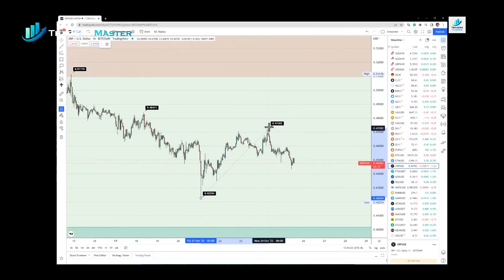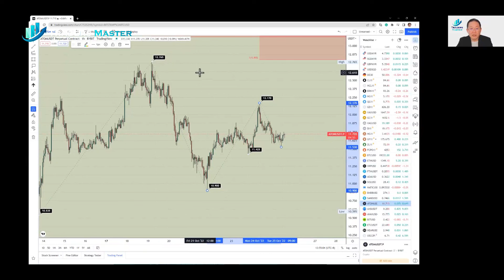TMA - 每日金融市场更新 (25 Oct 2022, 13:38 SGT)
美国股市延续上周的涨势，欧洲股市周一攀升，因美国经济降温的迹象激发了对美联储将放慢加息步伐的希望。

道琼斯工业平均指数上涨 1.34%，标准普尔 500 指数上涨 1.19%，纳斯达克综合指数上涨 0.86%。

美国 10 月商业活动连续第四个月收缩，表明美联储一连串的大幅加息正在产生预期效果，引发人们对美联储可能开始放慢联邦基金目标利率上调步伐的希望。

市场仍预计下个月加息 75 个基点，但已缩减对 12 月升息的押注。利率峰值也从上周初的 5% 以上小幅降至 4.87% 左右。
中国蓝筹股指数下跌近 3%，恒生指数下跌 6.4%，为金融危机以来最大单日跌幅。离岸人民币兑美元创下历史新低，此前中国国家主席习近平获得了打破先例的第三个领导任期，选择了一个拥护忠诚者的最高管理机构。分析人士预计，习主席可能会坚持其破坏增长的零疫情政策。

延迟公布的国内生产总值 (GDP) 数据显示，第三季度中国经济增长 3.9%，高于预期的 3.5%，但零售额增长 2.5%，令人失望。

美元经受住了日本再次疑似干预的影响，兑日元上涨，升至 149.70 后回落。日本可能在上周五的日元购买干预中花费了创纪录的 5.4 万亿日元至 5.5 万亿日元（361.6 亿美元至 368.3 亿美元），尽管日本当局并未确认是否进行了干预。

有消息称，鲍里斯·约翰逊（Boris Johnson）退出英国首相竞选，英镑在波动的交易中拉锯。前财政部长里希·苏纳克（Rishi Sunak）在赢得保守党领袖竞选后将成为英国下一任首相，这可能会减少一些悬在英镑之上的政治不确定性。

欧元//美元最后交易于 0.98640，盘初一度一度高至 0.9899。

在大宗商品方面，金价受到美元坚挺和美国债券收益率上升的压力。美国黄金期货收低 0.1% 至 1,654.10 美元/盎司。现货价格下跌 0.4%。

布伦特原油期货收于每桶 93.26 美元，下跌 0.3%，美国西德克萨斯中质原油收盘下跌 0.6%，至 84.58 美元，因中国需求低迷和美元走强。

周一比特币继续窄幅交易，维持在 19,300 美元左右。以太币上周也窄幅交易，当天上涨 2% 至 1,337 美元。

在其他山寨币行动中，火币交易所的代币 HT 当天下跌 5%，Polygon 的 MATIC 上涨 7%。此外，Dogechain 的代币 DC 是一种基于 Polygon Edge 的智能合约系统，用于流行的 meme 代币 dogecoin，在过去 7 天里飙升了 200% 以上

由于价格已经保持坚挺数周，加密资产观察者似乎越来越期待。